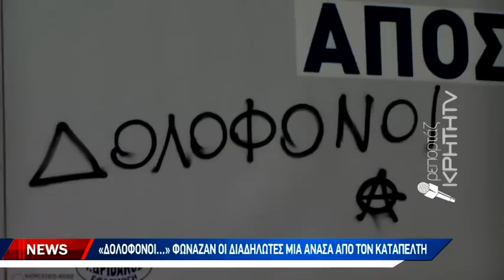"Δολοφόνοι..." φώναζαν οι διαδηλωτές μία ανάσα από τον καταπέλτη